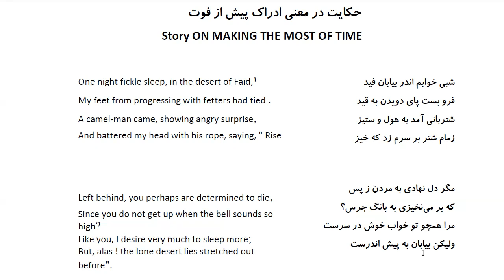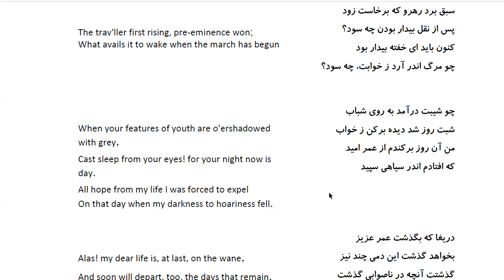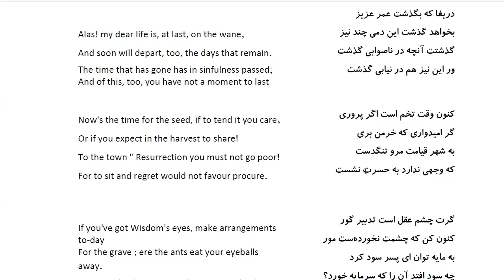Bustan: In Farsi with English Translation-Part 217: حکایت در معنی ادراک پیش از فوت